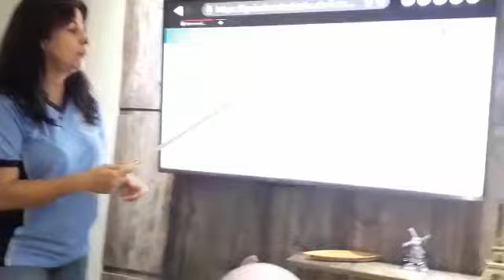9º Ano - Geografia - Vídeo Aula - Recursos Energéticos parte2 - 13/04/2020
Professora Carla